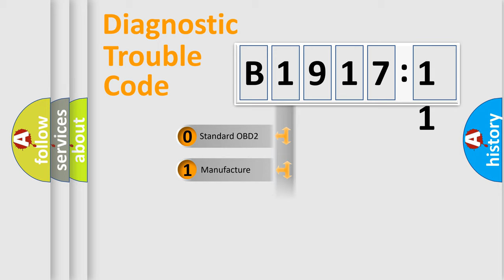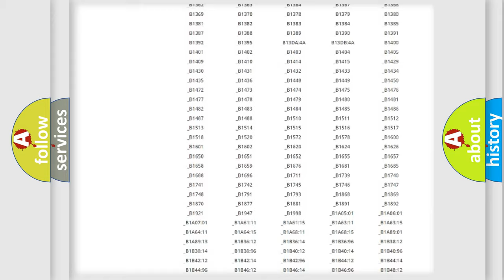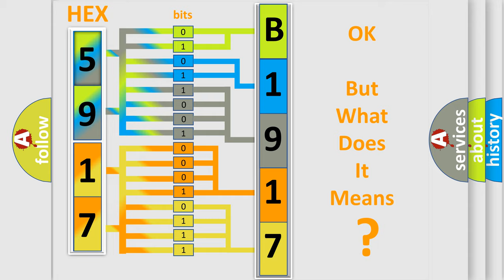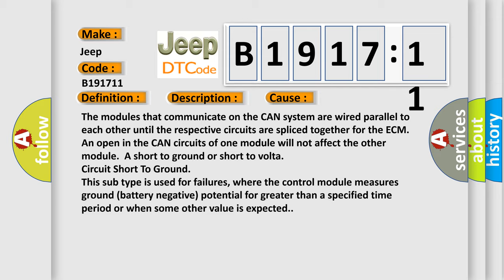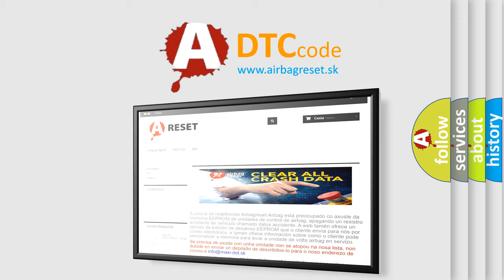DTC Jeep B1917-11 Short Explanation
Contents:
0:21 Basic DTC analysis according to OBD2 protocol standard.
1:48 Insight into programming
2:58 A diagnostically understandable description of the Diagnostic Trouble Code
3:05 Basic error definition

Make:
Jeep
Code:
B1917 11
Definition:
CAN Message Not Received from TCM
Description:
The ignition is ON.
Cause:
The modules that communicate on the CAN system are wired parallel to each other until the respective circuits are spliced together for the ECM.An open in the CAN circuits of one module will not affect the other module.A short to ground or short to volta
Failure Type: